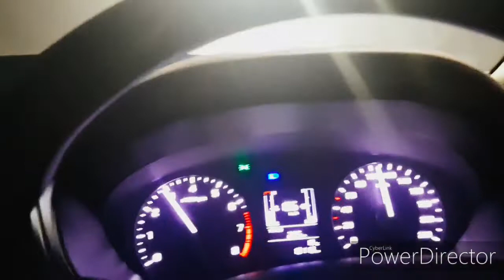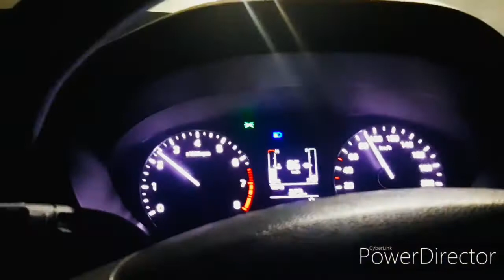Drive 110 Kmph At Varanasi Airport Ring Road || Expressway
In This Video I M Shwng U Ring Road Varanasi Foggy Ride N Tlkng Abt My New Channel